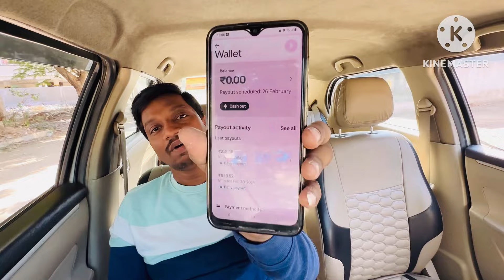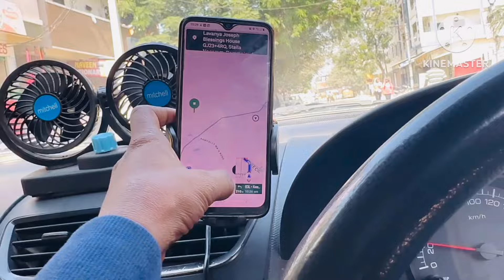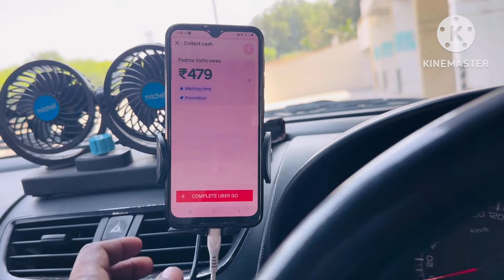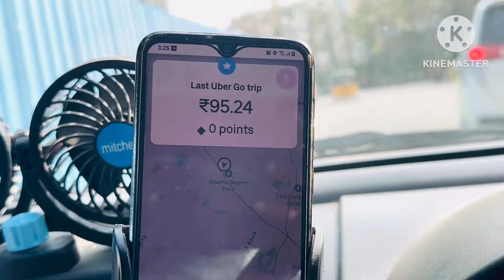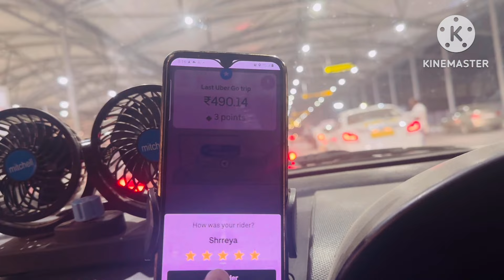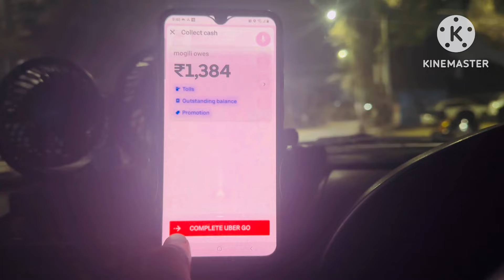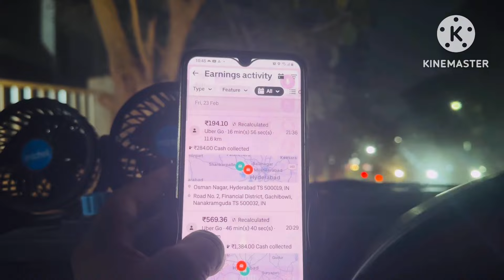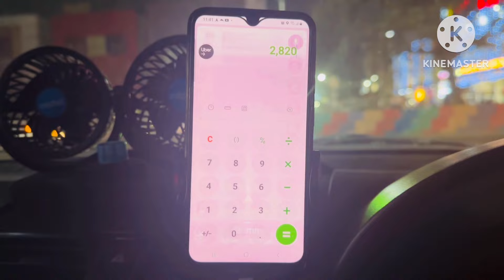23 February 2024